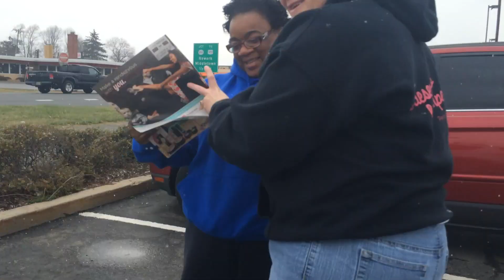Posh Push it Real Good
My life in a nutshell with posh..good thing i can take some time and relax!